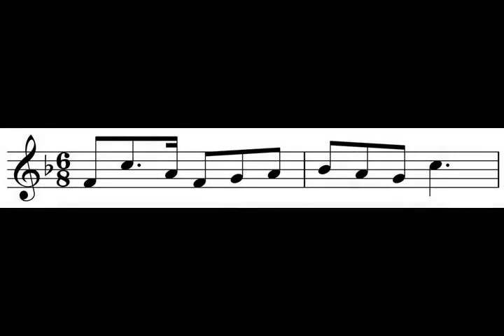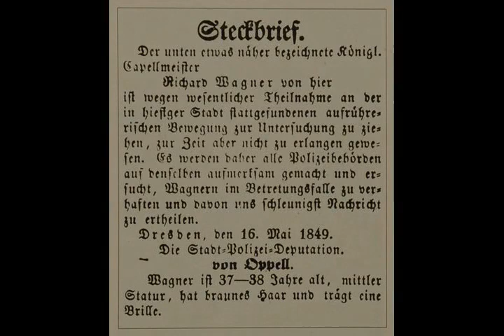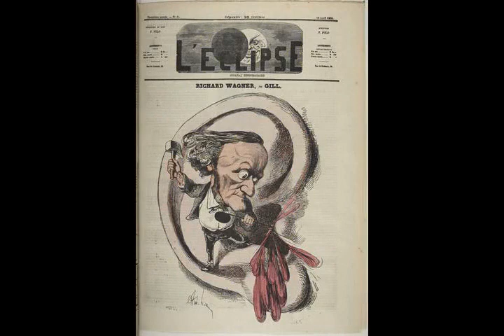Richard Wagner - Wikipedia article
Video summary:
Wilhelm Richard Wagner ( VAHG-nər, German: [ˈʁɪçaʁt ˈvaːɡnɐ] (listen); 22 May 1813 – 13 February 1883) was a German composer, theatre director, polemicist, and conductor who is chiefly known for his operas (or, as some of his mature works were later known, "music dramas"). Unlike most opera composers, Wagner wrote both the libretto and the music for each of his stage works. Initially establishing his reputation as a composer of works in the romantic vein of Carl Maria von Weber and Giacomo Meyerbeer, Wagner revolutionised opera through his concept of the Gesamtkunstwerk ("total work of art"), by which he sought to synthesise the poetic, visual, musical and dramatic arts, with music subsidiary to drama. He described this vision in a series of essays published between 1849 and 1852. Wagner realised these ideas most fully in the first half of the four-opera cycle Der Ring des Nibelungen (The Ring of the Nibelung).